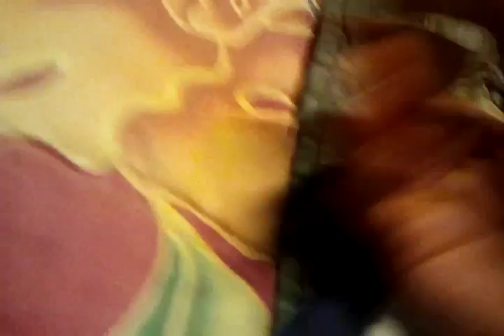Luigis Mansion episode 5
DK soul is now back in his body and can DK help luigi on his journey sorry some dificulties

comming videos)( luigis Mansion episode 6
the super bowl DK mistake DK mistake 2 green yoshi- April fools